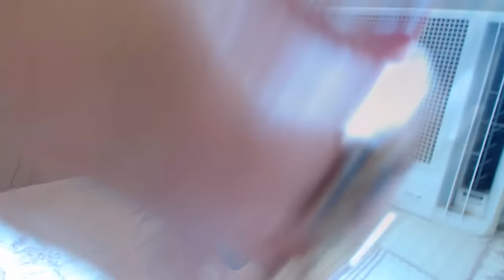ROUPA CIRÚRGICA PARA PETS COM CAMISA VELHA !!!!!!!!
OLÁ PESSOAL TUDO BEM COM VOCÊS? NESSE VÍDEO VOU COMPARTILHAR COM VOCÊS UMA DICA DE OURO KKKKK !
COMO FAZER UMA ROUPINHA CIRÚRGICA PARA SEU PET COM CAMISA VELHA ! ESPERO Q GOSTEM ! UM GRANDE BJU FIQUEM COM DEUS E ATÉ O PRÓXIMO VÍDEO ,TCHAU TCHAU !